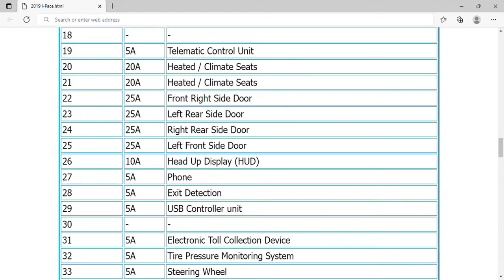2019 Jaguar I-Pace Fuse Box Info | Fuses | Location | Diagrams | Layout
2019 Jaguar I-Pace Fuse Box Info | Fuses | Location | Diagrams | Layout